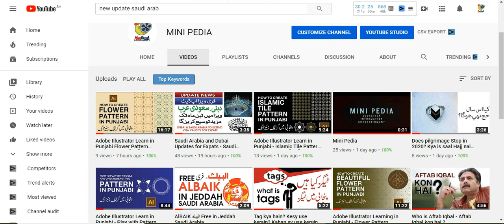Saudi Arabia Iqama Update main 3 month ka time dyga - Saudi to delay the identification card fees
Asalam O Aliqum...
mery sab doston ko mubarak ho kun k sab loog is vaja sy bohat pershan thay k Iqama k kya hoga

I love to share my experiences with you hoping that i can make a smile someone's face and change someone's life.

MINI PEDIA as names shown that there you can get all kind of information that may help you in your life update you to with knowledgeable news
and educate you with my graphic and technical experience.

Ap sab k liya he ya channal banya hai os is umeed per banaya hai k kisi k kam a sakon kisi ko kuch bata sakon life main jo sikha hai wo ap k sath b share keron ho sakta hai meri in baton ko sun ker in per amal ker k koei kamyab ho jaye Ameen. aysa hoo jaye bes tu channal banany ka maqsaq pora hojaye ga INSHALLAH.

Webside ka link ya hai ap khud b dakhlo